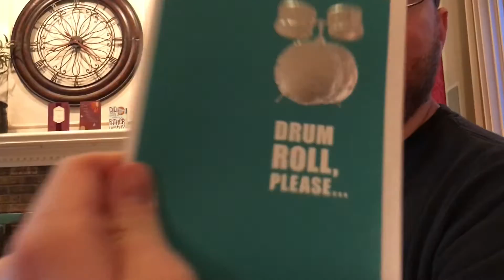April Scrapbook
Yeah, finally uploading... in December. Gonna try and crank the rest of these out by the end of the year. The year was busy! Sorry!

Instagram & Twitter: KSurmann